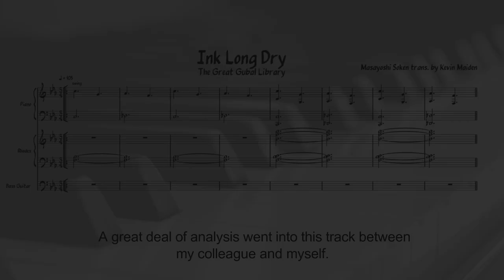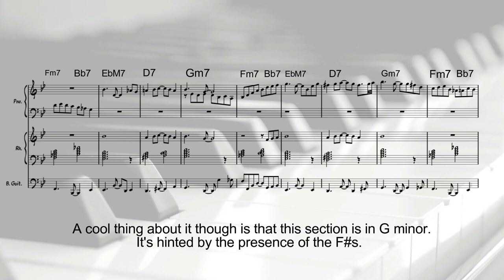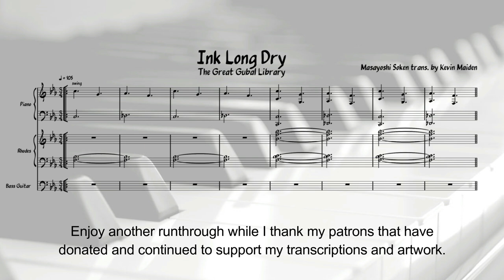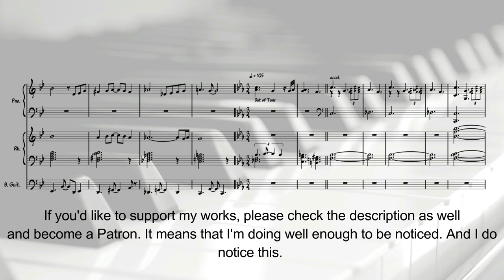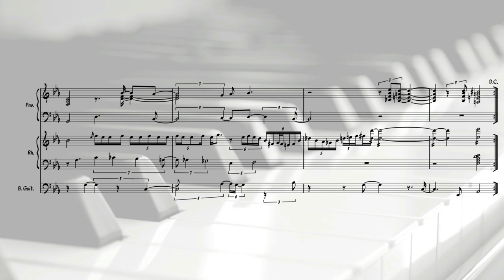[Transcription] Ink Long Dry - Final Fantasy XIV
After a few days of some low mental health points and some consulting with my friend, we finally have this video done. More transcriptions coming. Cheers!